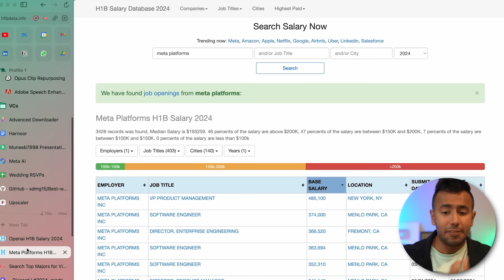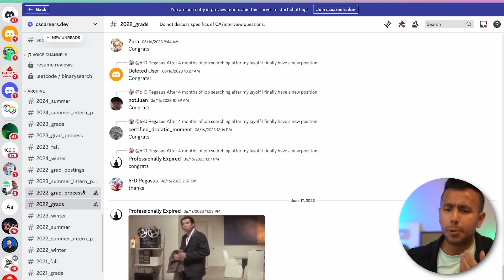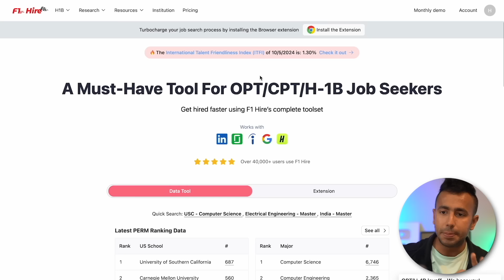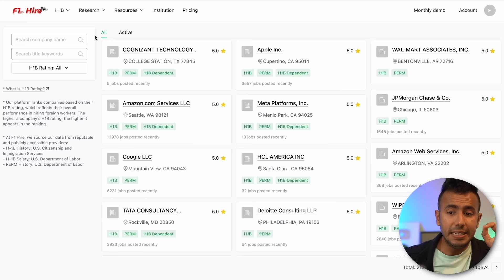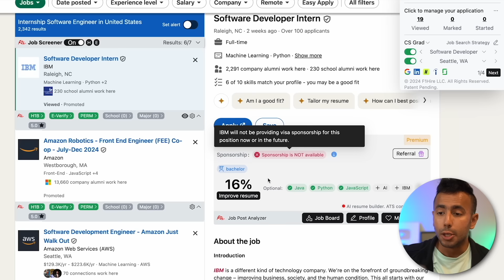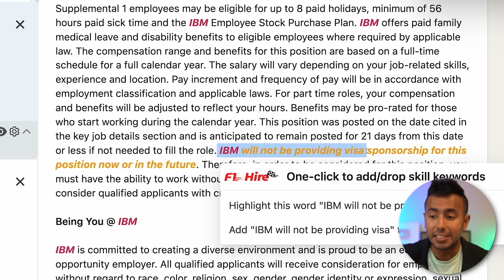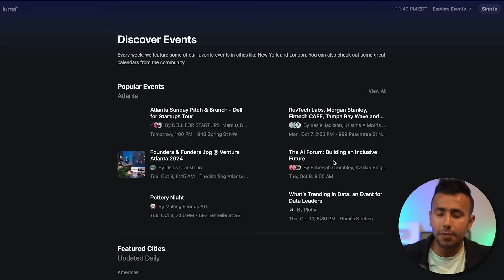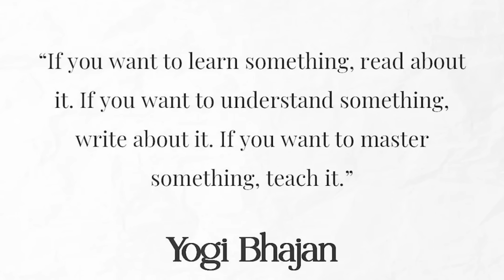New Era of RECURITING! Do THIS before 2025 to Get Hired!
Checkout F1 Hire & Get Job recommendations for F1 / H1B visa holders:
You get the premium version of F1 Hire for 14 days absolutely FREE.
Just use the code "SINGH2024"

2. 📈 Checkout Moomoo from Palo Alto: Get 8.1% APY + 15 Free Stocks (Legal of F1 VISA)
3. 🏦 Adro US Account with No Incoming Wire Fees (Get $50)
4.. 🎓SoFi Student Loan Refinance and you can get a $300 welcome bonus